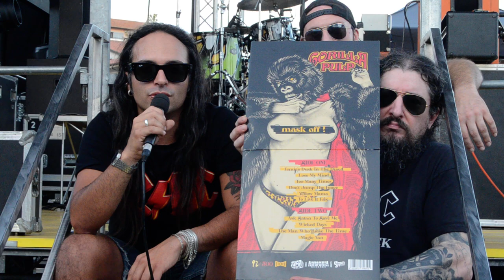Gorilla Pulp intervista, FDB Festa della Birra, Fabrica di Roma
🎥ELETTRITV💻📲 Ciao a tutti ragazzi e ragazze soprattutto, siamo i Gorilla Pulp @GorillaStonerPulp da Viterbo facciamo Tufo Rock e questa sera siamo in Power trio porco d.. per il semplice motivo che c’abbiamo Angelo che sta in tour in UK . Volevamo farvi conoscere il nostro nuovo album uscito l’anno scorso per Ammonia Records e Tufo Rock Records è Mask Off!. È un album che ci si può giocare, infatti se lo apri è un bel tributo che abbiamo cercato di fare e per i più curiosi c’è un popup, un inserto, lo ritagli e dentro, una volta che lo incolli, escono fuori i Gorilla, il disco è limited edition sia in colore marbl, ogni disco è diverso tranne la parte del vinile nero che insomma è ugale a tutti, un disco che abbiamo molto sentito, registrato una parte durante il covid di cui siamo molto orgogliosi perché abbiamo fatto i salti mortali per registrarlo col fatto che facevamo avanti e indietro con i vari permessi. Questa sera siamo in compagnia dei nostri fratelli Underball @underballthrash349 che faranno una performance di quelle strafighe se non li conoscete andateli a cercare su Instagram e Facebook, li trovate dappertutto e vengono da Roma. Noi invece questa sera faremo gran parte di Mask Off! i nostri grandi classici da Peyote Queen e tutto il resto. I Gorilla quando nascono quest’anno è il decennale, nel 2014 Aprile quest’anno infatti è stato il decennale, abbiamo fatto un bel compleanno al Sand Glass a Viterbo e niente, io sono il bassista e mi chiamo Cristian Baroncini, il batterista Giorgio Pioli “Bulldozer” Io sono Maurizio “Maurice flee” e l’altro quarto gorilla è Angelo che come avevamo detto già sta in tour in UK. Ci teniamo sempre a tenere la formazione originale e quello che ci accomuna è il Tufo, noi facciamo Tufo Rock perché veniamo dalla parte tuface che è quella etrusca, nasciamo proprio come live band, noi non facciamo i dischi per uscire in digitale, quindi usciamo solo in analogico, ci piace il vinile, ci piacciono le cassette, ci piace il CD. Come ultima cosa perché quando ci chiedono perché fate Tufo Rock? facciamo Tufo Rock perché il Tufo rock è un’influenza che va dall’hard Rock allo Stoner, il Metal, la psichedelia. Il tufo Rock perchè veniamo dal Tufo, veniamo dagli Etruschi ci piace il radon perché siamo avvelenati da sto cazzo de radon che sta nel Tufo, siamo un po’ matti e quindi ci piace così. Giorgio che volevi dire a proposito dell’album, tè piaciuto registrare l’album con noi? Giorgio: Bellissimo, bellissimo!! No no lui era quello più eccitato più contento per registrare sto album. Christian: Sono stato fortunato ad incontrare questi ragazzi qua perché siamo fratelli, usciamo sempre insieme, quando scriviamo canzoni, quando facciamo dischi ci troviamo molto bene, abbiamo coniato il genere Tufo Rock, io la prima cosa che ho pensato, bisogna trovare una saletta prove che è una grotta di tufo, noi facciamo le prove in una grotta che è completamente di tufo e così è stato ed ecco perché siamo così, i Gorilla Pulp sono uniti dal Tufo, a Viterbo in un Officina Meccanica. Io, Maurizio Flee, sono originario di Barbarano Romano e loro in realtà sono tutti più o meno di Viterbo, frazioni, però la cosa bella che c’ha comune è che siamo tutti dallo stesso territorio che a volte non ci rendiamo conto di quanto è magico, quanto è bello, poi quando giri te ne vai in tour viaggi anche per piacere, per lavoro e tutto il resto poi ti rendi conto che in realtà e’ la parte che ha un cuore, che ci vuole bene. Volevamo ringraziare il nostro sponsor Canapa Zero che ci ha fatto la nostra erba, è una cbd si chiama Mister Gorilla, quindi ringraziamo Canapa Zero ma soprattutto il nostro sponsor Love Pop, che ci ha permesso di fare l’amore sicuro, quindi l’album si chiama Mask Off!! Giù la maschera, togli la maschera, quella che indossi tutti i giorni, poi dopo il covid, leva sta cazzo di mascherina e indossa il preservativo. Noi siamo felici che voi stasera state con noi ‪@elettritv‬ noi vi ringraziamo per la magica intervista, ci vediamo dopo un sacco di tempo, c’abbiamo un’amicizia che dura da oltre 10 anni e siamo felici che questa sera siete con noi quindi seguite @elettritv e FDB Festa della Birra di Fabrica di Roma @fdbfestival@festadellabirra-fabricadir3045quest’anno è la 24a edizione, fantastica, è un posto meraviglioso, dà spazio a band anche locali di potersi esibire, questa sera saremo noi con David Ellefson e gli Underball, fratelli di Roma e vogliamo ringraziare tutta la parte dell’organizzazione soprattutto “Beatles” e @elettritv, quindi alla prossima e Tufo Rock Power!!